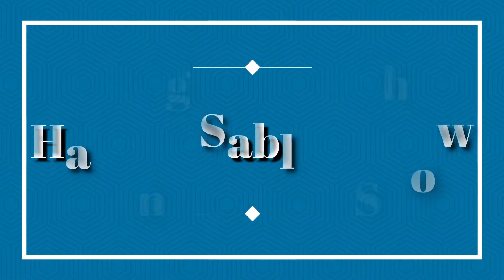Buhay Probensya ( nanghuli ng alimasag sa tabing dagat ) 1rst vlog ng Probensyanong Bartender.